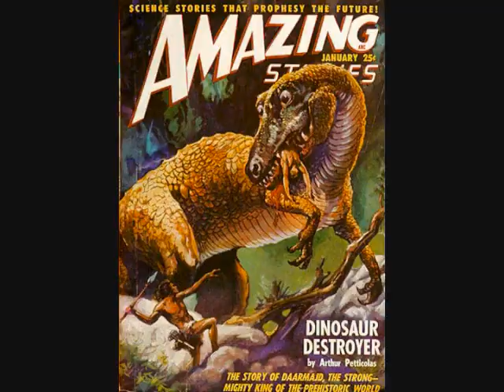Walk the Dinosaur (my version)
Man i luv this song...